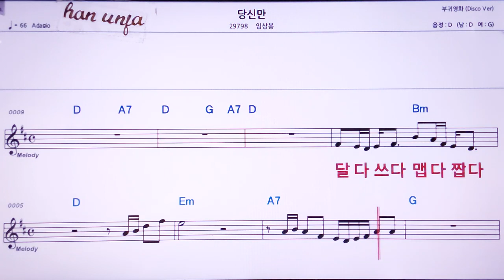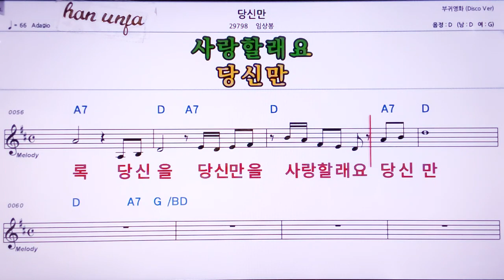💖당신만/임상봉 👍MR,노래방, 악보, 코드,Karaoke With Sheet Music